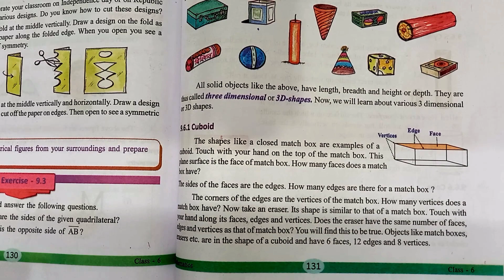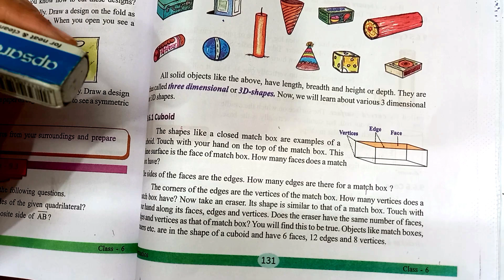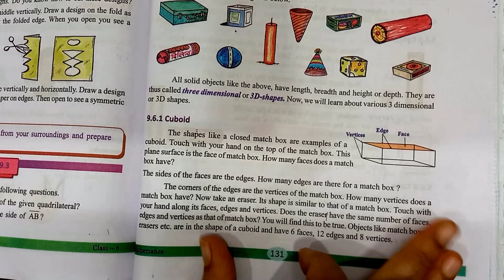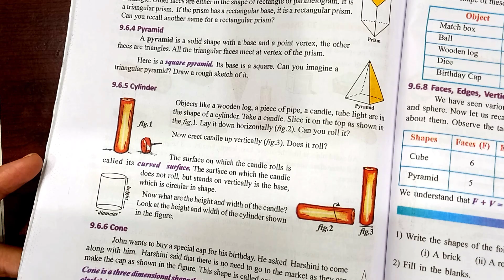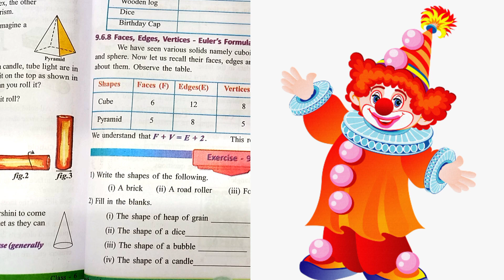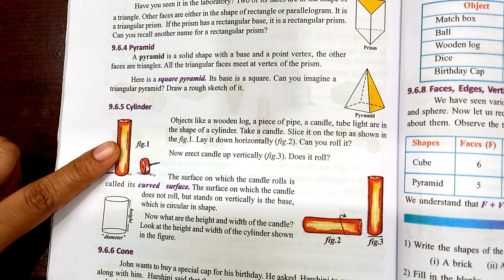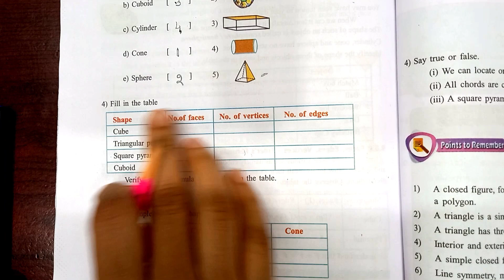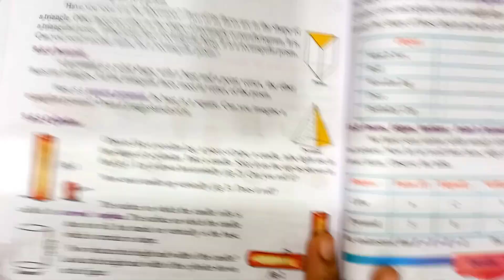6th class maths| chapter9|2D 3D shapes| Exercise 9.4|with notes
Chapter 9| 2D 3D Shapes|